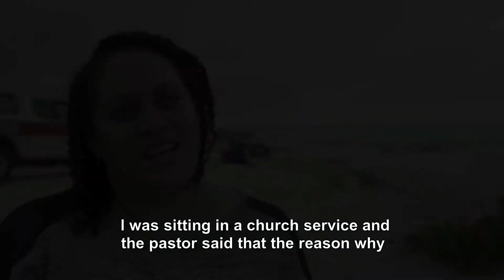Krotoa EPK Story